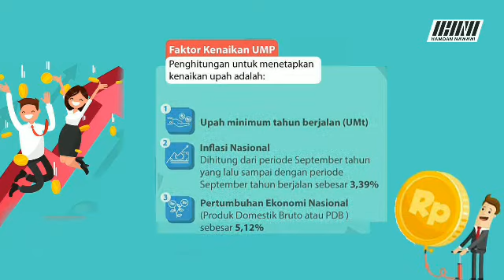UMP TAHUN 2020 GAJI NAIK RandomKnowledge - Eps. 38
Kementerian ketenagakerjaan menetapkan upah minimum provinsi (UMP) 2020 naik 8,51% yang akan berlaku mulai 1 Januari 2020